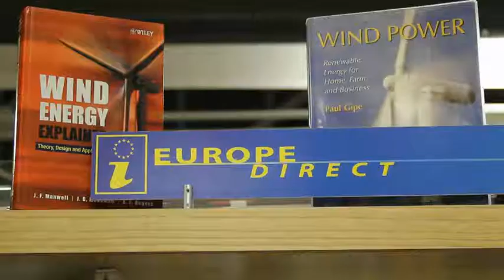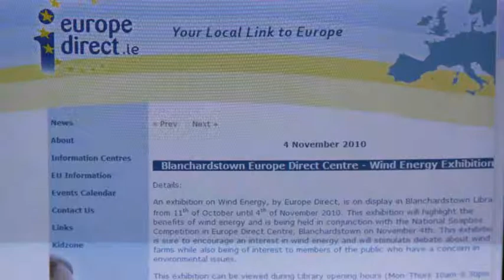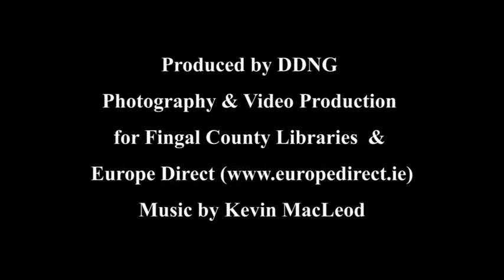Wind Energy Soapbox Competition - Part 1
Europe Direct Blanchardstown Soapbox Competition on the topic of "Wind Energy - the future or a blot on the landscape?"  Held on Nov 4th 2010 in Blanchardstown Library.  Chaired by MEP Joe Higgins.